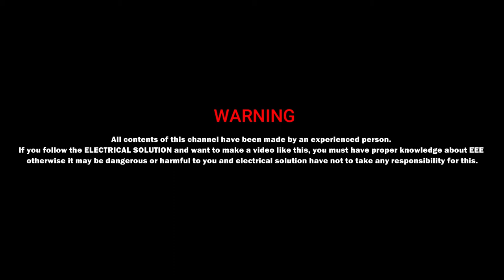(Third Hand)Best DIY solder helping hand.|DIY helping soldering hand.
Today I am going to talk about “(Third Hand)Best DIY solder helping hand.| DIY helping soldering hand.|DIY helping hand for soldering.”
How_to_make a DIY_Solder_helping_hand_ at home is a very easy and low cost project.
This is very easy and interesting project. You can easily make this mini drill machine like me. Following equipments are needed to make this project.
How to make a DIY Solder helping hand at home.
Project equipments:-
Wood bar.
Wood base.
Screw.
Mini drill bit.
Clip/hook.
Another video of Electrical Solution.
👉 How to test diode via multi meter? Is it good or bad.

                        ...Avoid...